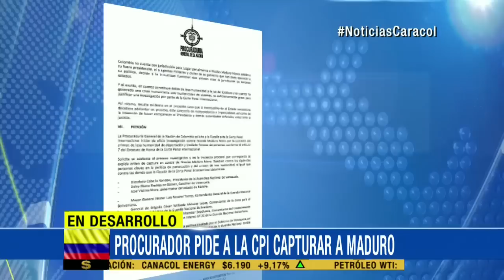Holguín desmiente a Maduro sobre supuesto acuerdo en fronteras 03 septiembre 2015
Santos y el mandatario venezolano cruzaron duras declaraciones de cara al eventual encuentro que sostendrán.